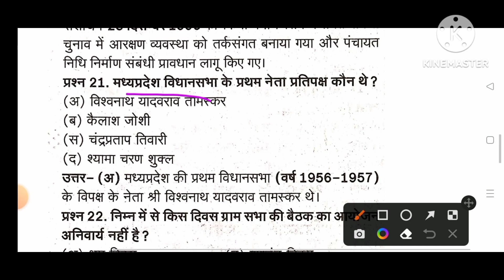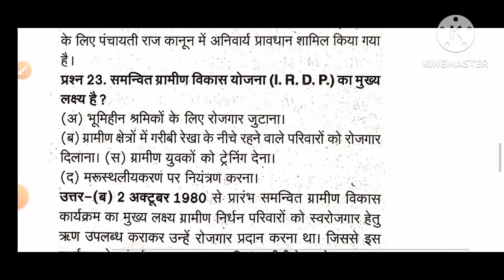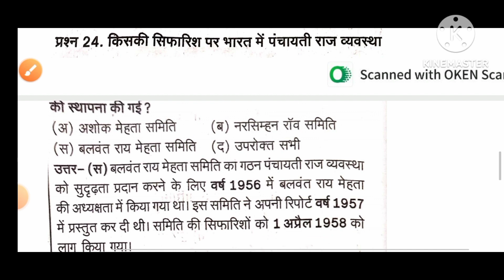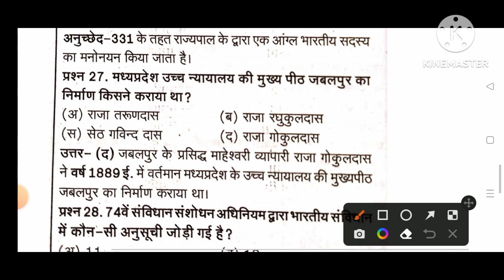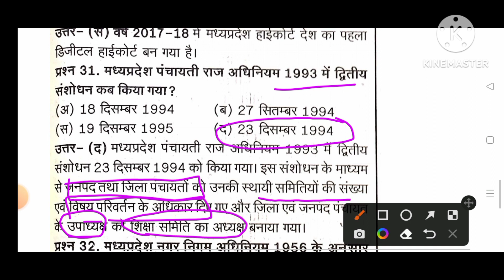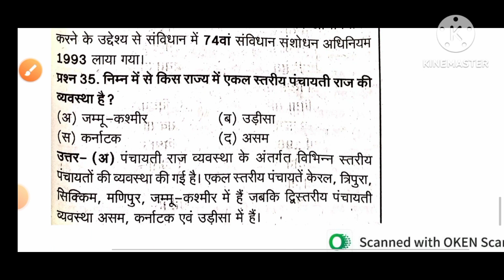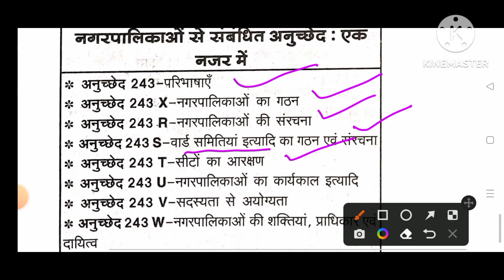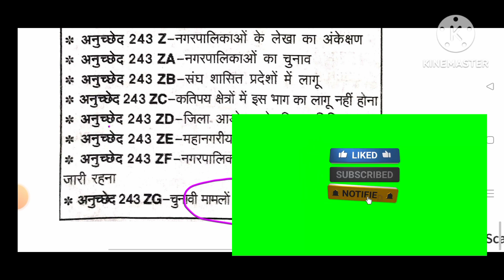मध्य प्रदेश की संवैधानिक व्यवस्था और पंचायती राज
वस्तुनिष्ठ प्रश्न चर्चा के साथ
एमपीपीएससी, पटवारी, व्यापम, एसएससी और अन्य परीक्षाएं